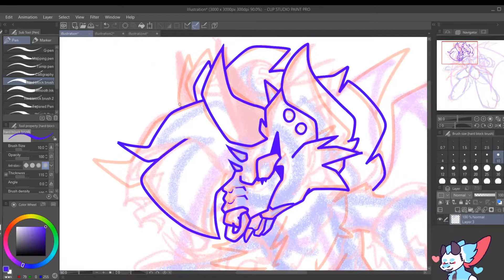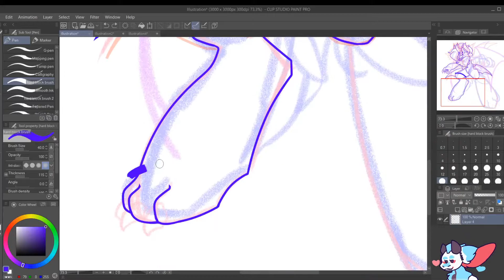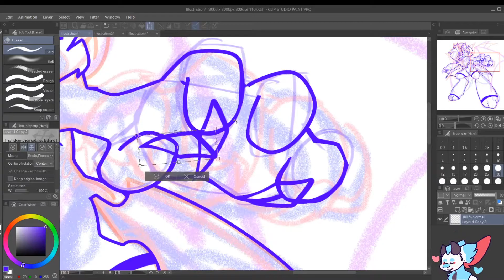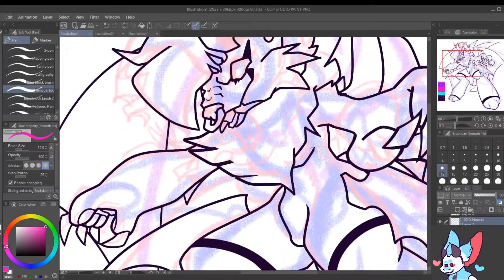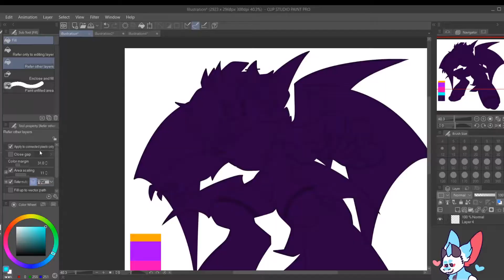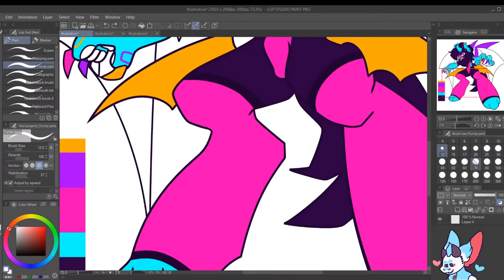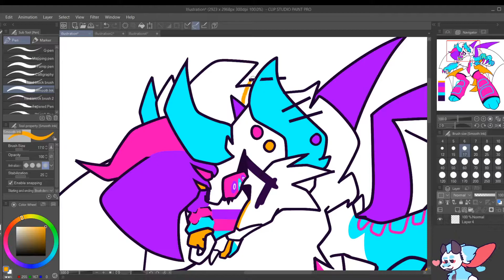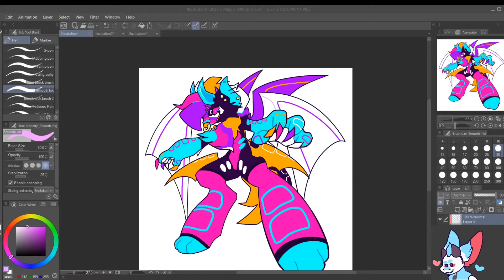[SpeedPaint] Sparkle Hyena design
So I was dared by some friends to make a complicated design and I think sparkle dogs are pretty fun sometimes and I also like hyenas so here we are

I have no idea why the end image stretched like that
you can find the finished image on my Tumbr and Instagram